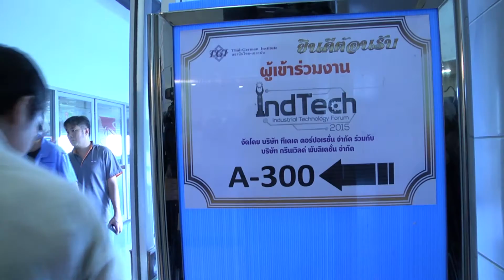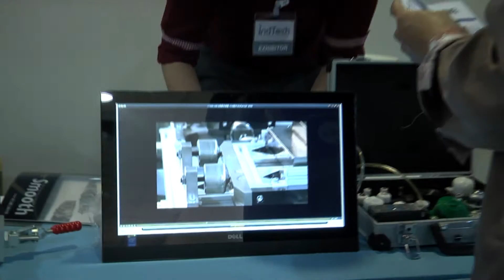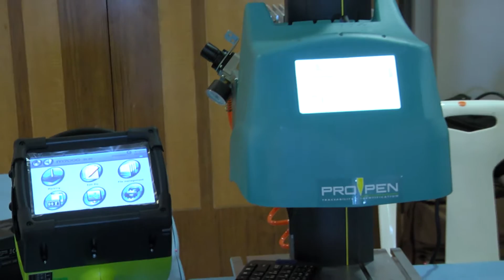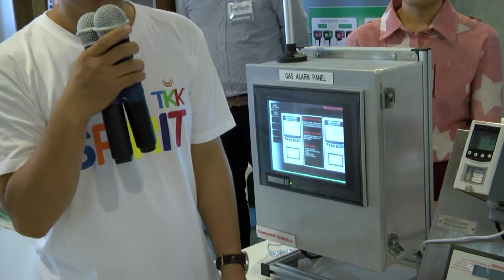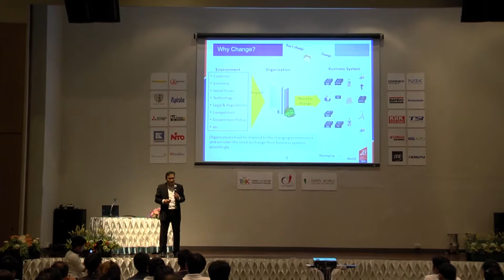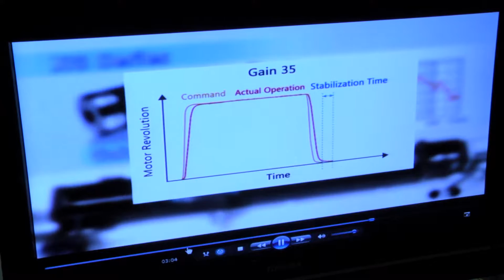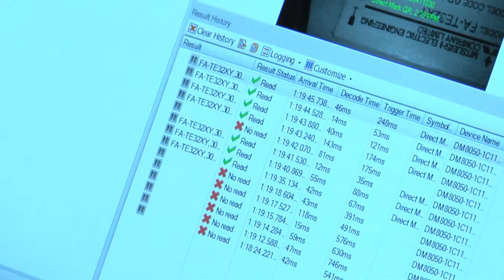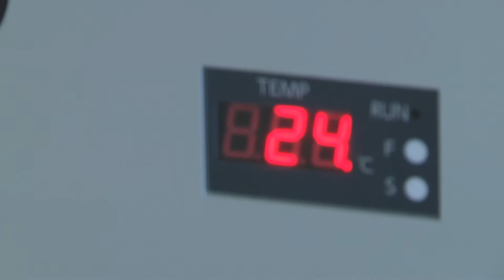IndTech2015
IndTech 2015 Industrial Technology forum จัดขึ้น ณ.สถาบันไทย-เยอรมัน
นิคมอุตสาหกรรม นวนคร